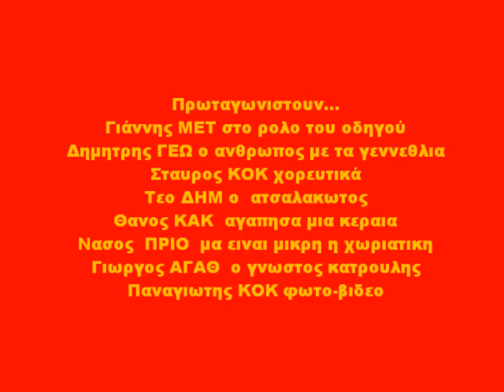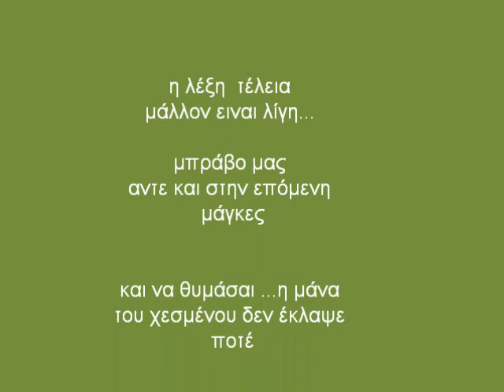GREECE ATV- 2MEΡΕΣ-500 χλμ-Ευβοια-ΤΕΛΕΙΑ!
Greece Atv...
Η  παρέα  των εκδρομικών
Ενα 2ημερο που περάσαμε τέλεια ,μια τέλεια παρέα
ΠΑΝΑΓΙΩΤΗΣ Κ, ΘΑΝΟΣ Κ, ΣΤΑΥΡΟΣ Κ, ΔΗΜΗΤΡΗΣ Γ,
ΤΕΟ Δ, ΝΑΣΟΣ , ΓΙΑΝΝΗΣ Μ, ΓΙΩΡΓΟΣ Α!